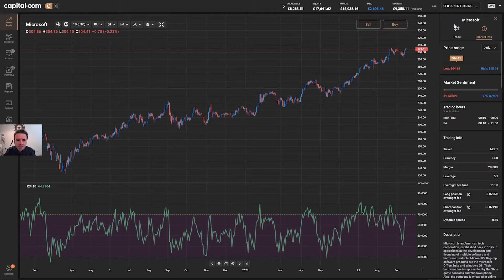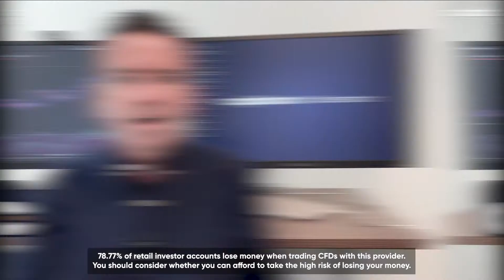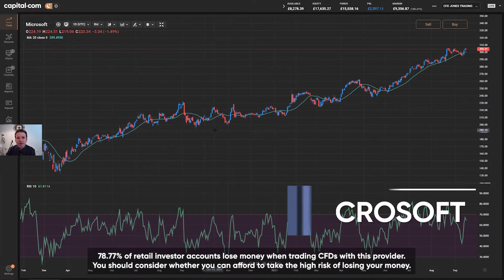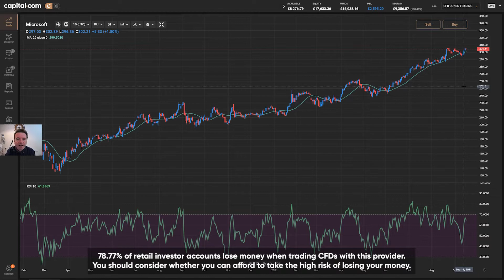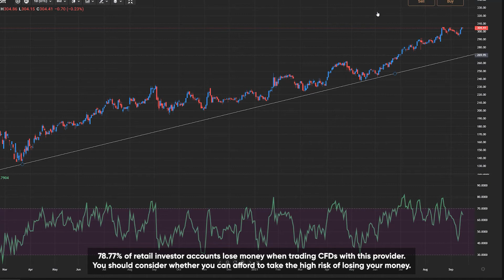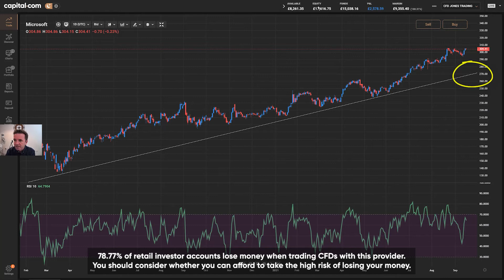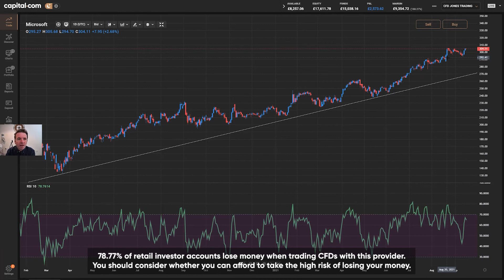Microsoft Stock Analysis | A Dividend Hike Sends Microsoft To The Sky!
Here is our next video about Microsoft stock analysis. Microsoft stock price almost touched the all-time high from August this year of $305.84 as it marked a $305.32 level yesterday. Microsoft stock today is trading slightly lower premarket at $304.60 struggling to gain traction and make new records.

Some Microsoft stock news is supporting the Microsoft stock price. According to the Microsoft stock price analysis,the company announced on Tuesday an 11% rise of its dividend and a new approved buyback program of up to $60 billion. That still leaves the company’s dividend yield at 0.83%, and the $60 billion buyback program will only make a small impact as its market cap is $2.25 trillion.

However, Microsoft shares are still outperforming the dividends, rising at a faster pace than the dividend yield. Microsoft stock 2021 could see another boost towards all time highs if more positive earnings results are released.

Watch‌ ‌the‌ ‌full‌ ‌video‌ ‌for‌ ‌our‌ ‌take‌ ‌on‌ Microsoft shares 2021 and‌ ‌a‌ ‌deeper‌ ‌insight‌ ‌into‌ ‌what‌ ‌to‌ ‌expect‌ ‌in‌ ‌the‌ ‌weeks‌ ‌ahead‌ ‌from‌ ‌our‌ Microsoft forecast.‌ ‌Drop‌ ‌us‌ ‌a‌ ‌line‌ ‌in‌ ‌the‌ ‌comments‌ ‌with‌ ‌your‌ ‌thoughts‌ ‌on‌ the Microsoft stock predictions.

00:00 Intro
01:46 Microsoft News
03:45 Support and Resistance
04:25 Technical analysis
08:09 Recap